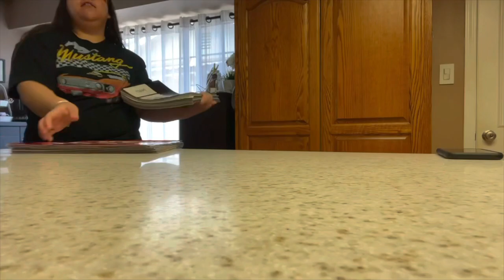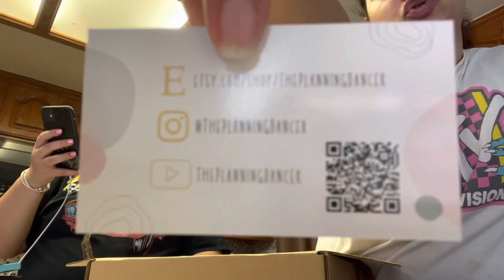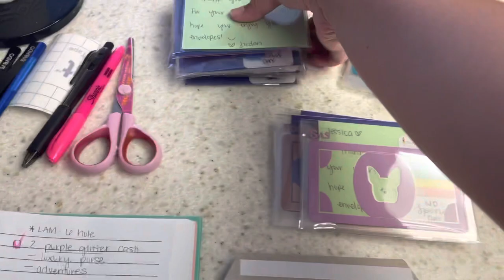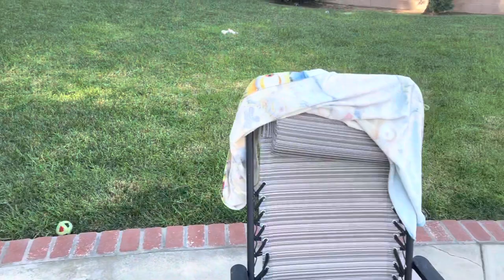SHOP VLOG: Working on orders, getting business cards & first fall drinks of the year | Studio Vlog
Disregard keywords: Etsy vlog, Studio vlog, daily vlog, studio vlog, work vlog, Etsy work, Etsy shop owner, day In my life,  small business owner, support small businesses, budgeting, cash envelopes, how to make cash envelopes, vinyl cash envelopes, cash, Dave Ramsey, low income, Starbucks taste test, Starbucks fall drinks.